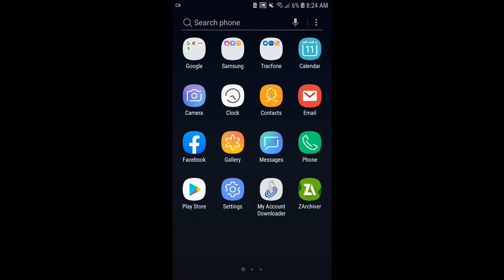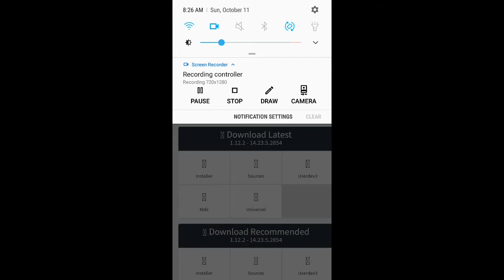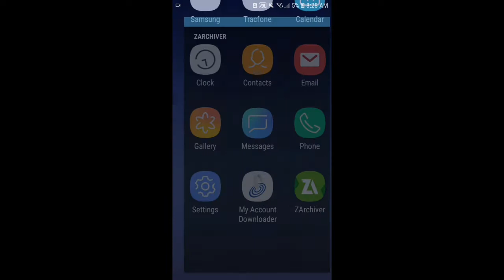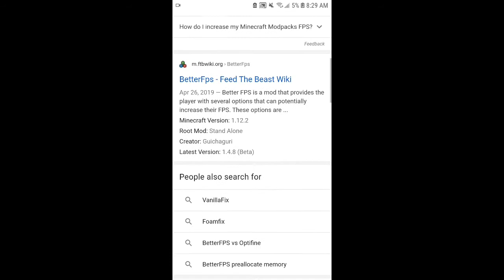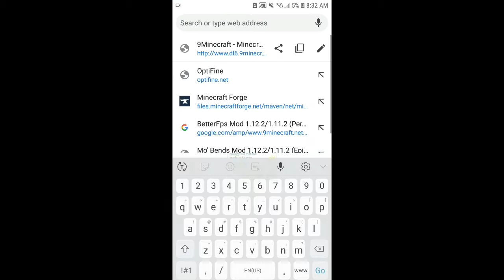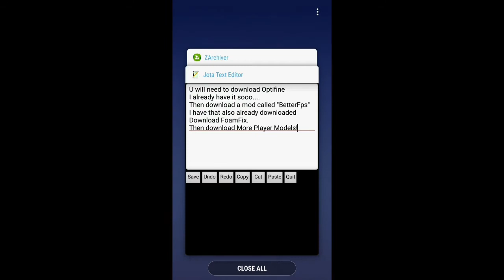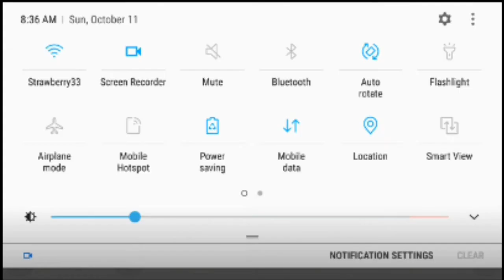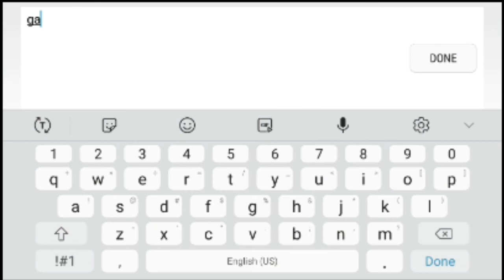How To Download More Player Models mod for Boat!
SORRY FOR LATE REPLY GUYS